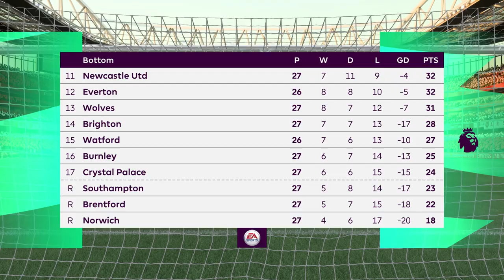FIFA 22 | Arsenal 1 - 3 Liverpool | Premier League 21-22